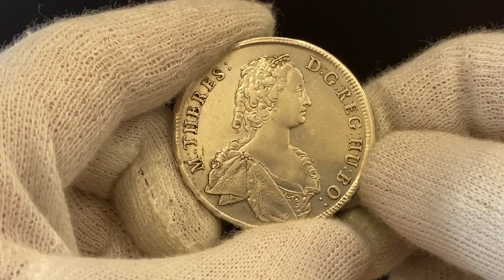1398 Hungary Thaler 1744 KB